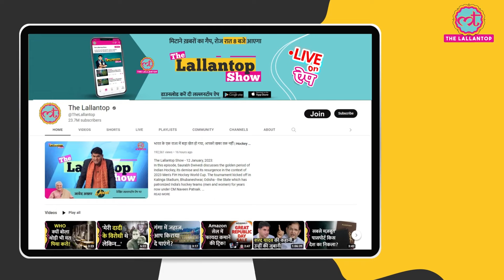UP की DSP Shrestha Thakur ने अपने पति पर लगाया फर्ज़ीवाड़े का आरोप, किस तरह करता था ठगी?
Uttar Pradesh's DSP Shrestha Thakur has accused her husband of deception. According to a report from India Today by Arvind Ojha, DSP Shrestha Thakur got married in 2018 through a matrimonial site. She married Rohit Raj, an IRS officer from the 2008 batch. Later, she alleged that Rohit's identity is fake and accused him of deceiving people using her name. She also claimed that Rohit was involved in fraudulent activities under her name.

Edited by:Asad